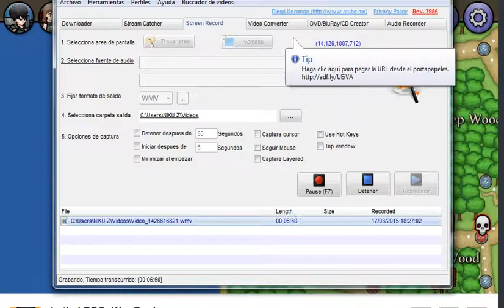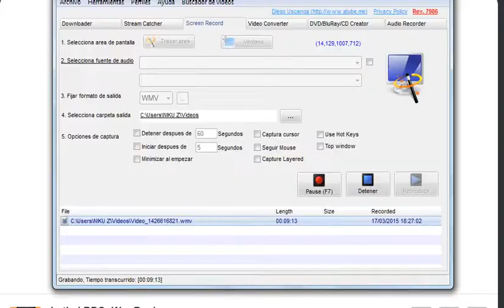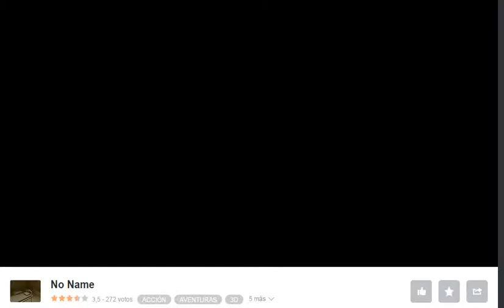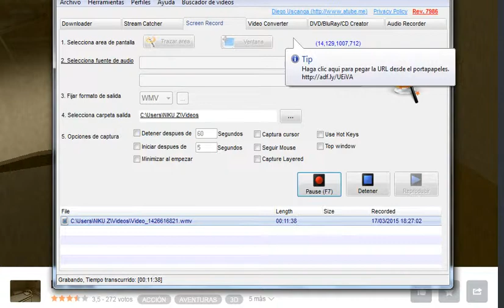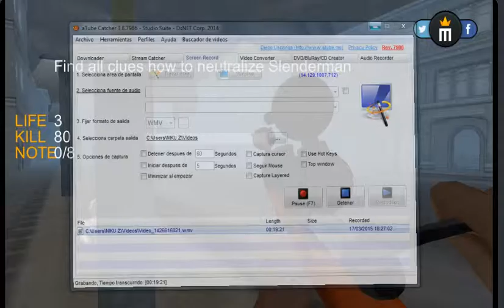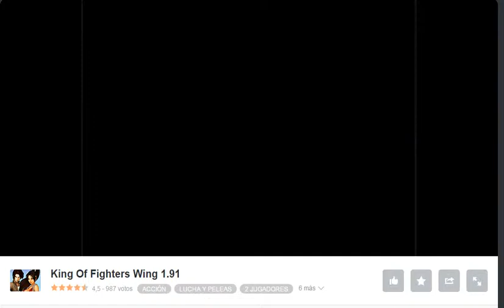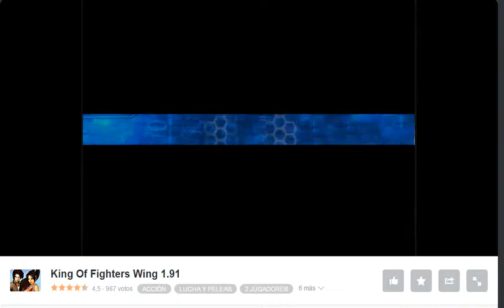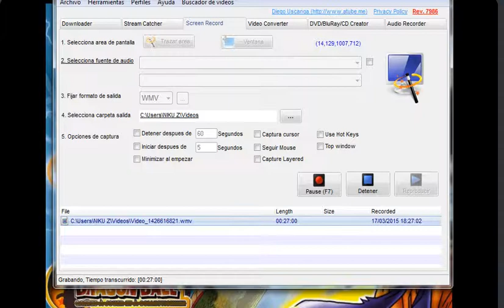EL RETO DE NO ABLAR RANDOM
ESPERO QUE LO AYAN DIFRUTADO